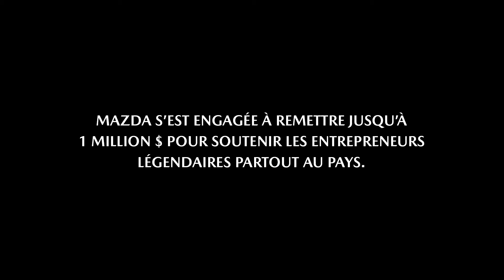Bienvenue à The Firewood Factory | Mazda Canada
Réchauffant les cœurs et les foyers des Terre-Neuviens, The Firewood Factory à Saint John’s, est le troisième des MazdaLocalLegends d’ici. Avec l’aide de ses clients et de Mazda Canada, les propriétaires peuvent continuer à offrir du bois de chauffage à leurs amis, à leur famille et aux banques alimentaires de Saint John’s, pour que tous puissent passer la période des Fêtes en sécurité et bien au chaud. Découvrez les MazdaLocalLegends d’ici à mazda.ca/fr/mazdalocallegends/